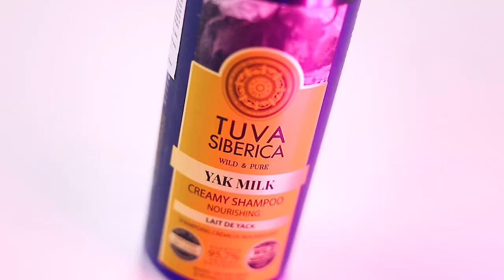Kosmetyczne DENKO artystyczne #2 + KONKURS [zakończony]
Cześć! Zapraszam na nowy film z serii BEAUTY. Zapraszam też na KONKURS! Regulamin niżej
⬇️⬇️⬇️ KLIKNIJ TUTAJ PO WIĘCEJ ⬇️⬇️⬇️

Kosmetyki z denka:
- szampon Tuva Siberica z mlekiem jaka (ok.25zł)
- olej ze słodkich migdałów Nacomi (50ml - 60zł)
- olejek z dziką różą z Korres (127zł)
- Benton Cocoa Moist and Mild Toner (ok. 60zł)
- puder do mycia twarzy Nacomi (ok. 20zł)
- krem 25% shea L'Occitane (159zł)
- woda toaletowa Teaology (129zł)

Regulamin konkursu:
1. Organizatorem konkursu jest Sztuka Uniwersalna.
2. Konkurs polega na:
- zamieszczeniu komentarza pod tym filmem w terminie 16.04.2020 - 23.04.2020, w którym zawrzesz ciekawostkę z życia/twórczości wybranego artysty, która NIE pojawiła się w tym odcinku.
3. Nagrodą w konkursie jest zestaw kosmetyków pielęgnacyjnych, w którego skład wchodzi:
- BIELENDA Vege Detox krem
- BIELENDA Vege Detox serum
- BIELENDA Vege Detox maseczka
- BIELENDA Vege Detox żel do mycia twarzy
- PUREHEALS propolis toner
- PUREHEALS propolis ampoule
- NACOMI pink clay mask
- NACOMI white black face mask
 (łączna wartość nagrody to 302 zł)
4. O przyznaniu nagrody zadecyduje Sztuka Uniwersalna.
5. Komentarz należy opublikować do godziny 23:59 czasu polskiego dnia 23 kwietnia 2020 r.
6. Konkurs nie jest międzynarodowy. Wysyłka nagród możliwa jest jedynie na terenie Polski.
7. Ogłoszenie wyników odbędzie się dnia 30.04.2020 r.
8. Wygrana osoba powinna dostarczyć dane do wysyłki w ciągu tygodnia od ogłoszenia wyników.
9. Udział w konkursie jest równoznaczny z wyrażeniem zgody na wykorzystanie i przetwarzanie danych osobowych w zakresie niezbędnym do jego realizacji.
10. Dane zostaną skasowane w przeciągu 7 dni od daty wysyłki nagrody.
11. Wygrywa jedna osoba

🎨 POWODZENIA! 🎨